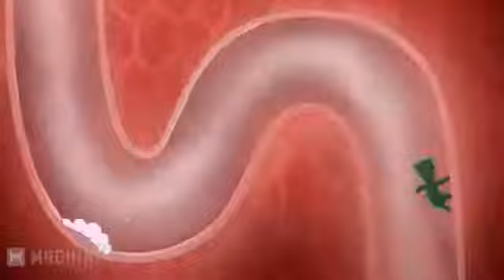World Gone Sour Story Trailer [HD]1111